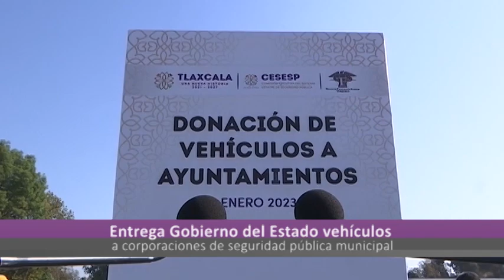Ahora Noticias Express 16:00 horas, miércoles 11 de enero de 2023.